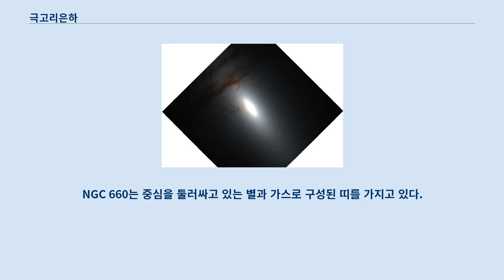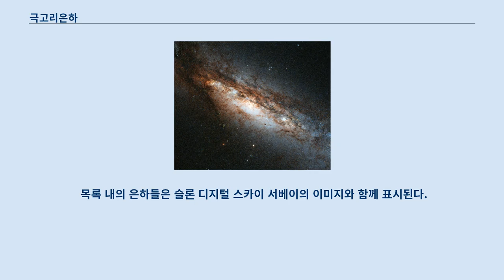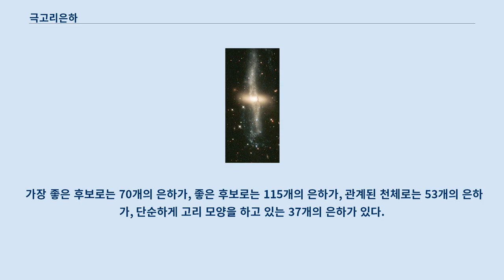극고리은하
NGC 660는 중심을 둘러싸고 있는 별과 가스로 구성된 띠를 가지고 있다.
 띠는 10억 년 전 쯤에 근처의 이웃 은하와의 충돌에 의해 찢어진 것이다.
 극고리 은하(영어: Polar-ring galaxy)는 가스와 별로 구성되어 은하의 회전 방향에 대해 수직으로 회전하고 있는 외부 고리를 가진 은하의 한 유형이다.
 이 극고리는 두 은하가 서로 중력 상호작용을 할 때 형성된 것으로 여겨지고 있다.
 거기에 대한 한가지 가능성은 지나가는 은하의 물질이 기조력에 의해 벗겨져 극고리 은하에서 보이는 극고리를 형성했다는 것이다.
 다른 가능성으로는 작은 은하가 거대한 은하의 회전면에 대해 수직으로 충돌하여 사실상 극고리 구조를 형성했다는 것이다.
 가장 잘 알려져있는 극고리 은하는 렌즈상 은하(S0)이지만, 물리학적 관점에서 이들은 광범위한 은하 유형의 일부이다.
 일부 타원 은하도 극고리를 포함하고 있다.
 NGC 2685, NGC 4650A, A 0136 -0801, ESO 415 -G26 이 네 렌즈상 은하가 가장 처음으로 극고리 은하인 것으로 확인되었다.
 이 은하들이 광범위하게 연구되는 동안, 많은 극고리 은하가 발견되었다.
 극고리 렌즈상 은하는 근처의 렌즈상 은하 전체의 0.5%를 차지하고 있고, 렌즈상 은하의 5% 만이 일생 동안 극고리를 가지는 것이 가능하다.
 극고리 타원 은하는 1978년에 처음으로 발견되었다.
 이 유형으로는 NGC 5128, NGC 5363, NGC 1947, 백조자리 A가 있고, 그 시기에 극고리 렌즈상 은하 NGC 2685, NGC 4650A는 극고리 타원 은하와 유사한 형성 과정의 결과로 표시되었다.
 겨우 몇년 후, 더 나은 분광학 기술로 극고리 타원 은하와 렌즈상 은하의 항성과 가스의 운동이 처음으로 관측될 때, 외부 가스 고리의 기원이 분명해졌다.
 추가로, 극고리 타원 은하의 가장 좋은 예로는 NGC 5128 (센타우루스자리 A)이 있고, 규칙적인 극고리 타원 은하의 예로는 NGC 5266이 있다.
 SPRC란 157개의 극고리 은하가 수록된 슬론 극고리 목록(Sloan Polar-Ring Catalogue)을 의미한다.
 목록 내의 은하들은 슬론 디지털 스카이 서베이의 이미지와 함께 표시된다.
 목록은 네 부분(A,B,C,D)으로 나뉘어져 있는데, A 섹션의 6개의 은하는 운동학적으로 확인된 은하이다.
 B 섹션에는 27개의 은하가 있고, C 섹션에는 73개의 은하, D 섹션에는 51개의 은하가 수록되어 있다.
 SPRC 신판은 SPRC 구판의 개정판으로, 275개의 후보가 추가되었다.
 가장 좋은 후보로는 70개의 은하가, 좋은 후보로는 115개의 은하가, 관계된 천체로는 53개의 은하가, 단순하게 고리 모양을 하고 있는 37개의 은하가 있다.